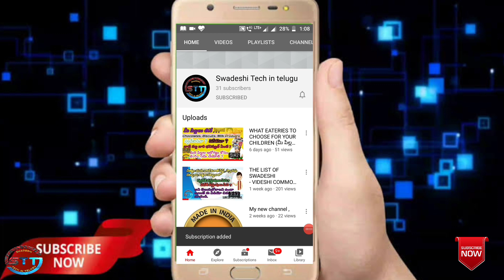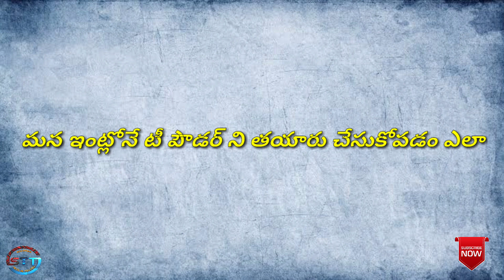Indian Coffee Or Tea Powders.(స్వదేశీ కాఫీ మరియు టీ పౌడర్లు)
స్వదేశీ కాఫీ టీ పొడి ఏవి ఉన్నాయి, అలాగే సంప్రదాయంగా ఇంట్లోనే ఎలా తయారు చేసుకోవాలో కూడా ఈ వీడియో లో తెలియ చేయడం జరిగింది